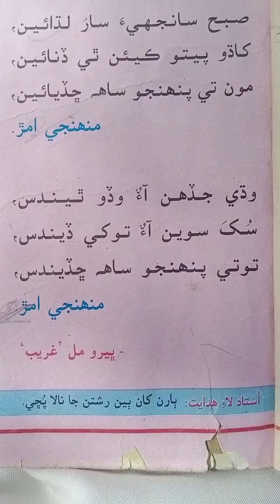Learn Sindhi Poem class Two